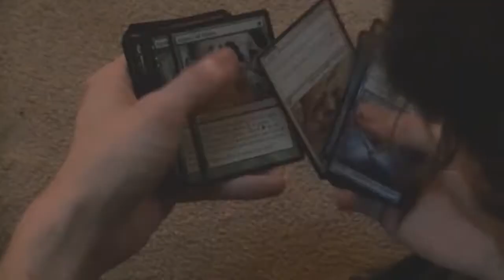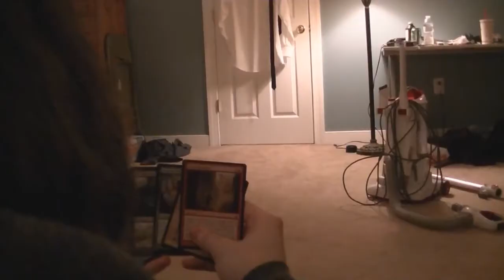Tooken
When his friends are tooken, see how far one man will go